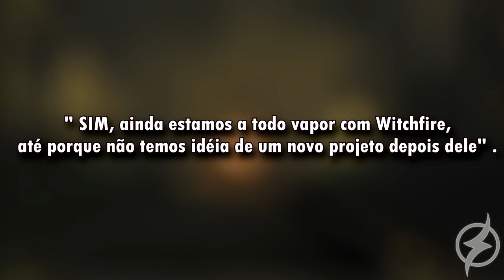ESSE É UM DOS JOGOS MAIS ESPERADOS DO MUNDO e PODE SUPERAR A I.A DE THE LAST OF US 2 !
| MEU SETUP |